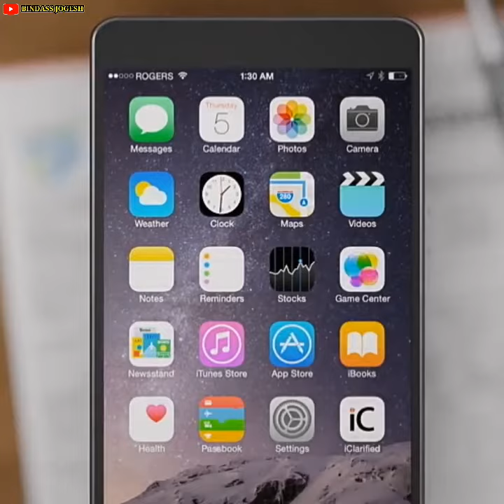iPhone में memory card क्यों नहीं होता है